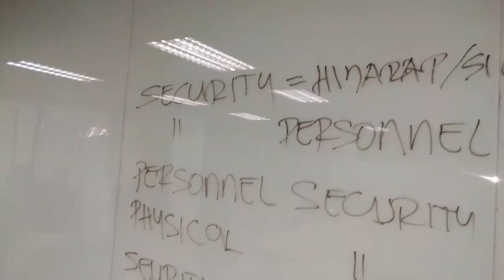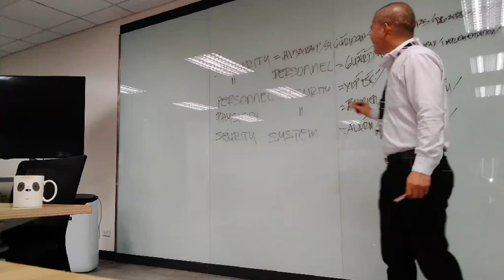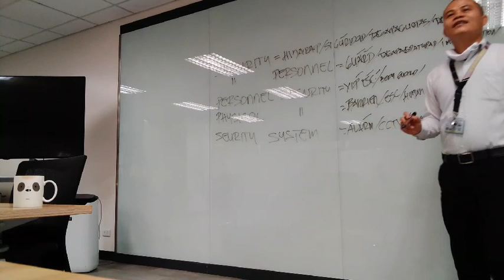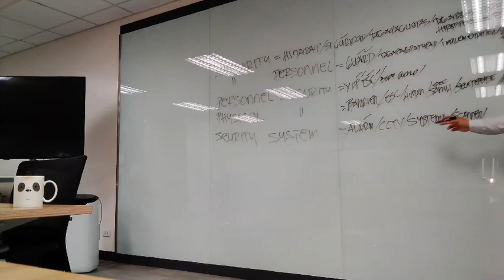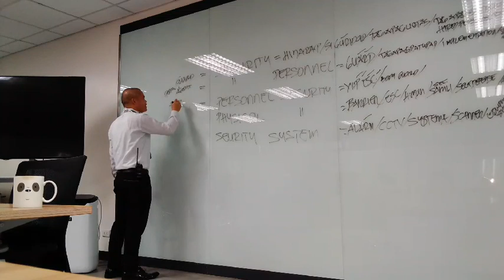Security ang makakatulong sa lahat🤠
lahat dapat maging aware sa word na Security ❤️